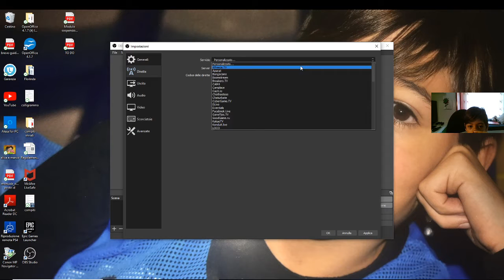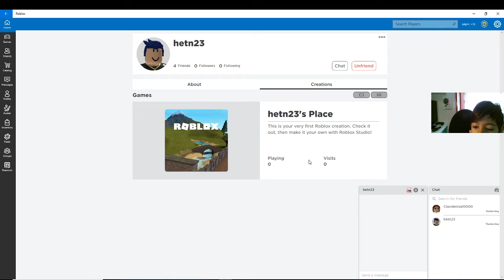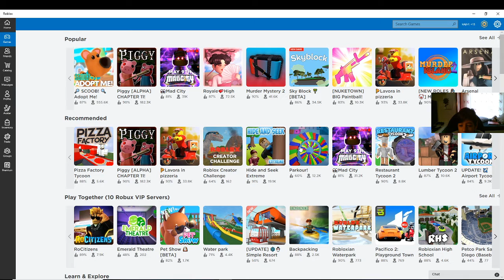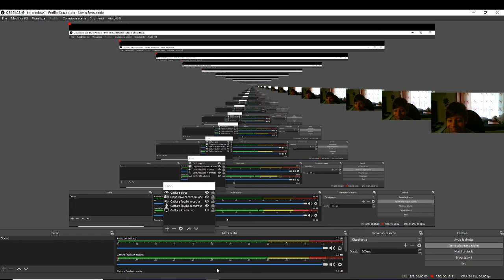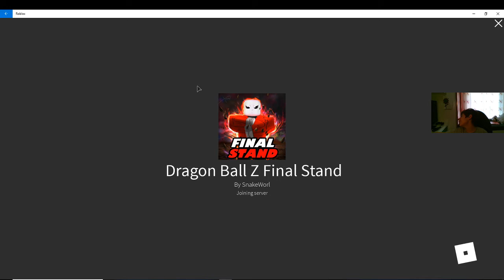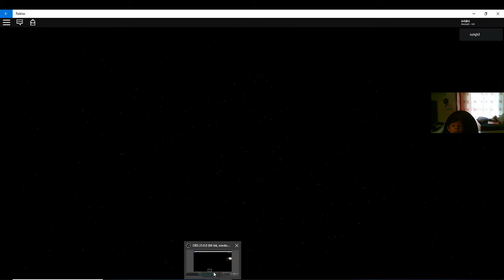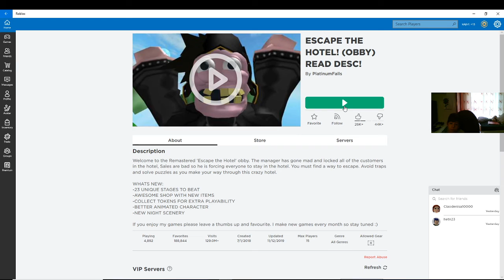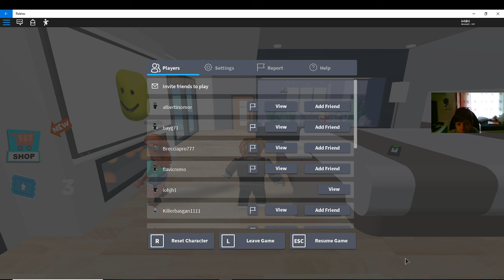ROBLOX giochiamo un pò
per questo video lasciate almeno 20 likes se ne volete un altro